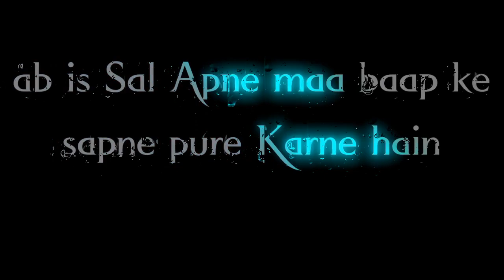vah Karega Jisne kam bure Karne hain🥀Black screen video.Aatitude shayari❣️Whatsapp status